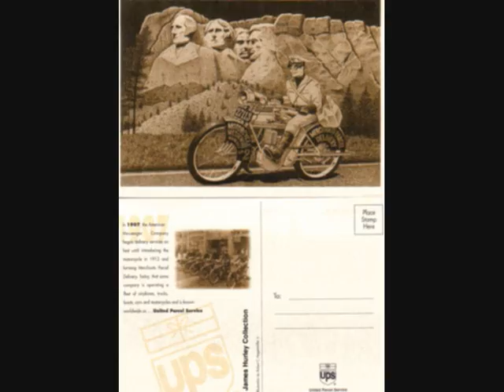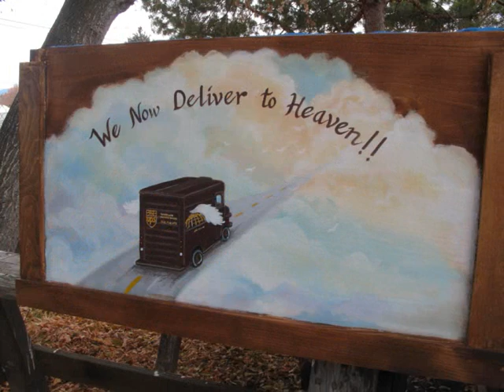united parcel service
United Parcel Service en photos